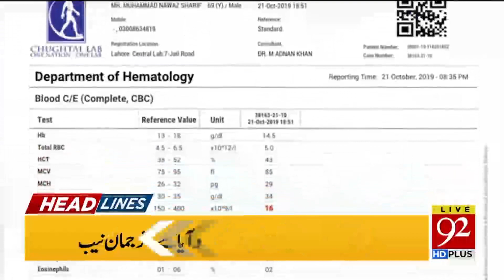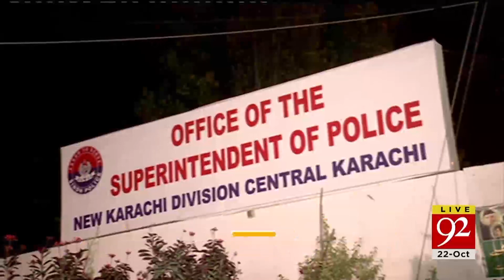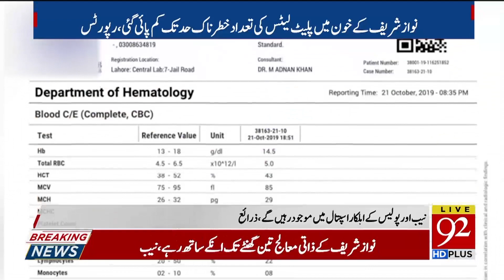News Headlines | 8 AM | 22 October 2019 | 92NewsHD